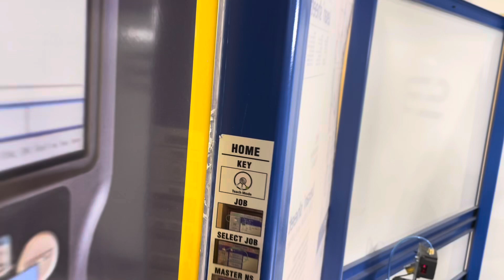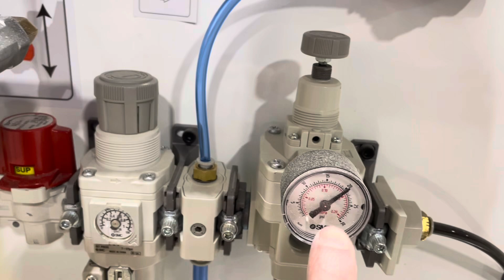Robotic sanding, Lean manufacturing principles built into everything we do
See how Stolbek Machines makes robotic sanding easy for the operator with a simple principle of where the question is the answer should be.